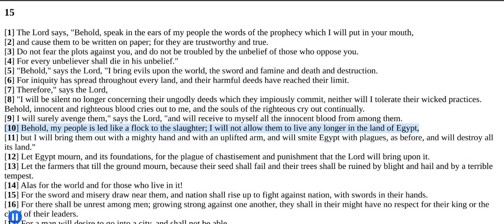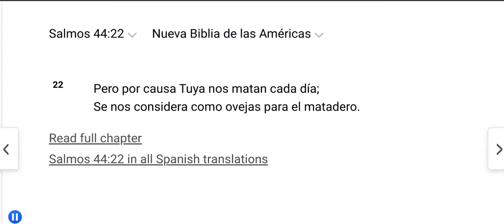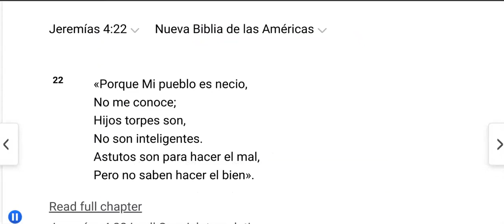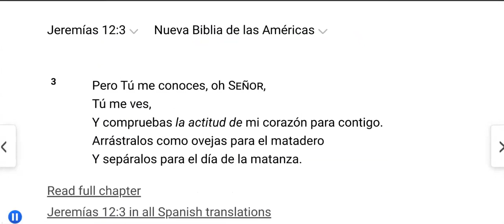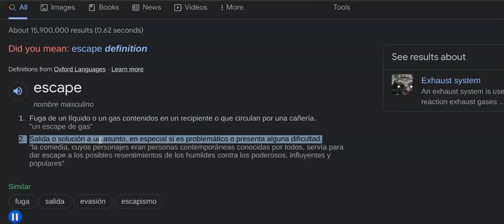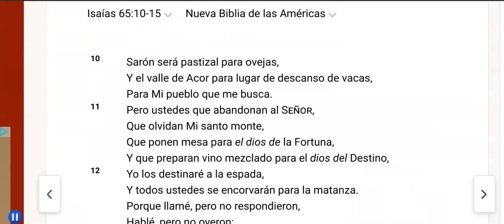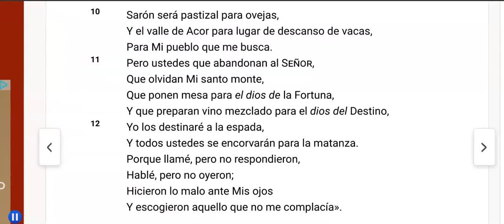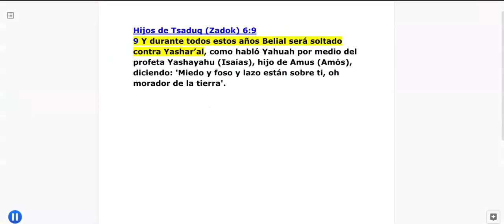Ovejas Preparadas Para El Matadero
La mayoría de las personas están siendo conducidas al matadero y ni siquiera les importa. Piensan que están en "la verdad" y van a conseguir 'El Reino'. Somos ovejas perdidas, sin pastor/líder, esparcidas POR TODO EL MUNDO y ahora estamos a punto de ser MATADAS excepto por el remanente. ¿Tus llamados "pastores/líderes" te hablan a ti ya otros acerca de ESCAPAR, HUIR e ir a las Fronteras de Yahuah? ¡No! No les importa la gente y la están llevando al matadero.